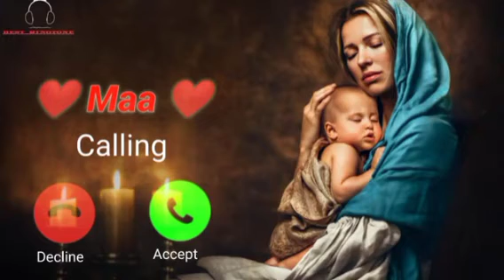Mom Love ❤ Ringtone Sister love Ringtone Family Ringtones New Ring 2021